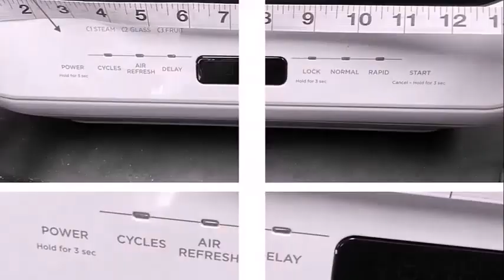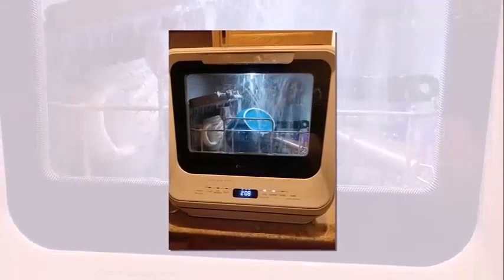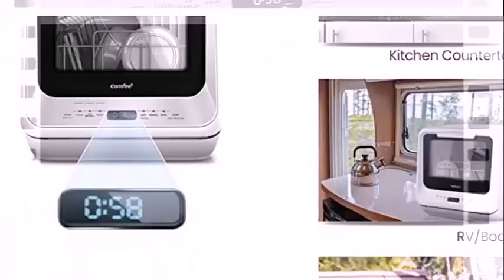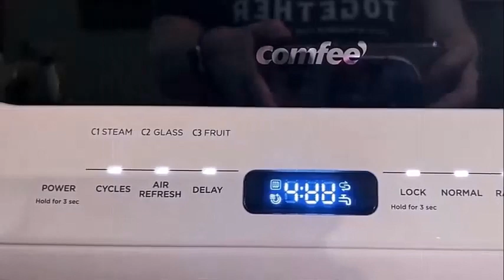Comfee Countertop Dishwasher Review